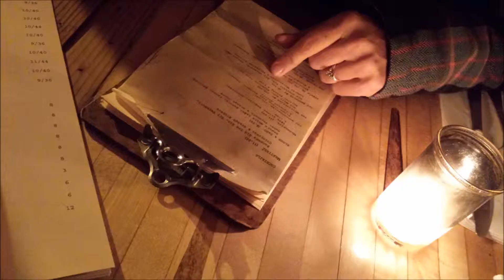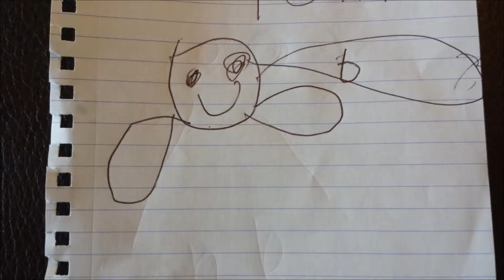family movie february 2014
The Harrison family gallivants - is that a word? - around in the snow. And Kai sings a great song about Hermie the worm.